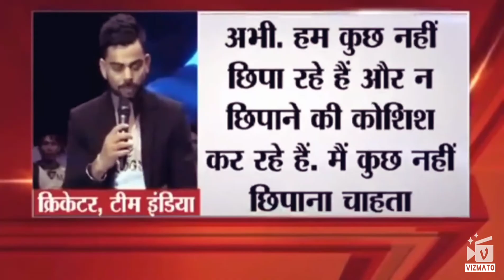HAPPY BIRTHDAY VIRAT KOHLI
We are celebrating his 29th birthday. We are blessed enough to have him in our Indian Cricket Team.some of his earlier days are also included in this vedio